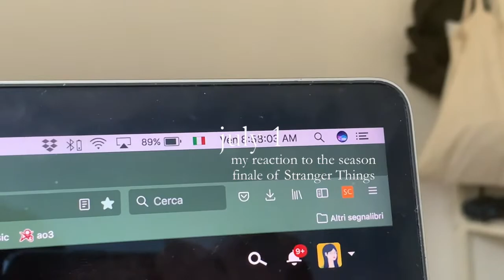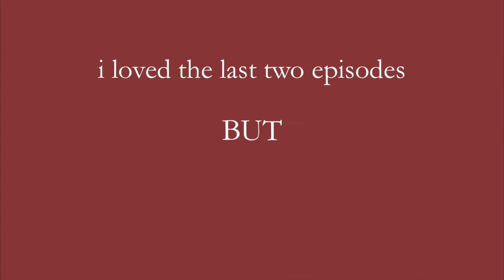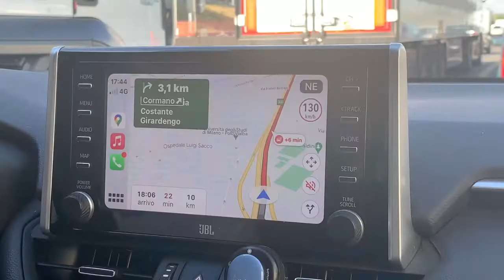vlog - a week in july + phoebe bridgers and clairo concert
heeeey

this video is super long considered the usual lenght of my vlogs but i swear it's worth it.

on the 5th of july i got to experience the most heartwarming yet gutwrenching thing ever in my life, and i'll forever be grateful for it. claire and phoebe were amazing, i loved every second of it and i cried like a fountain (ps. if you can hear little sobs in the videos, it's me)

anyway, i hope you enjoy this vlog!!

love you!

P.S. sorry if only certain clips from the concert have the audio, but, you know, copyright :(